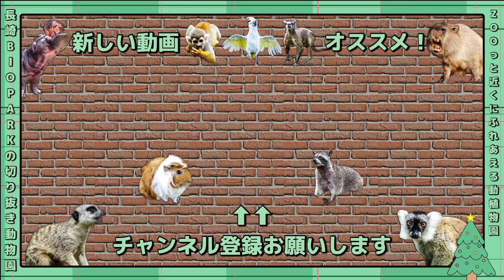【長崎バイオパーク】カピバラ(コナくん)にスイカをあげたら…｜超可愛いエアーモグモグも必見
コナくん可愛すぎ…。

▼切り抜き動画元
スイカどのくらい好きなのか検証！【カピバラ】

当チャンネルは長崎バイオパーク様の切り抜きチャンネルになります。

▼長崎バイオパーク様のHP•SNS情報等▼
【長崎バイオパークHP】